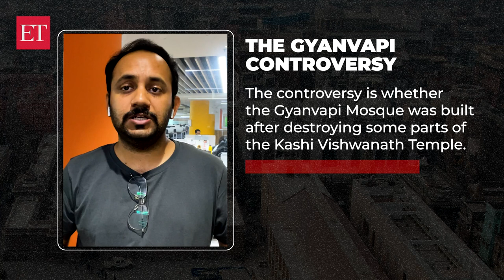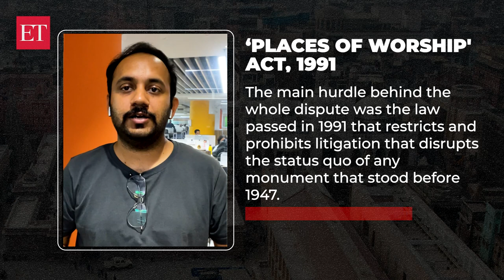Gyanvapi Mosque case explained: The lawsuit, argument and the verdict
Varanasi district court pronounced the verdict in the Shringar Gauri-Gyanvapi case on Monday, September 12, 2022. The core of this judgment is that the plea filed by Hindu women devotees to worship deities in the Gyanvapi Mosque complex is maintainable in court. In this video we talk about what this means and what’s next ?